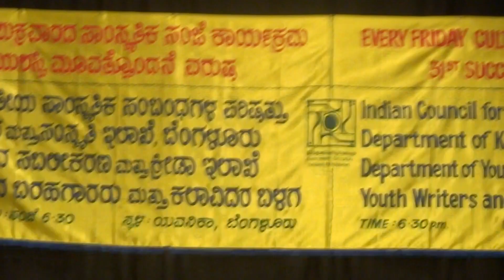Melkote Nadaswaram MN Girish, Raga shahana